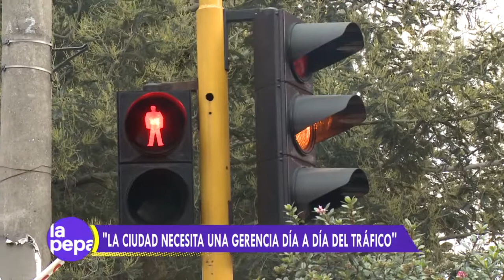La Pepa de las vías y la movilidad en Bogotá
Vienen importantes obras: el Metro, más Trasmilenio y la ALO, entre otras, pero debemos revisar las formas de contratación, causas de las demoras y temas administrativos para mejorar. Análisis de Expertos.